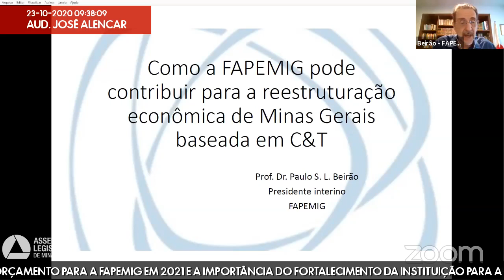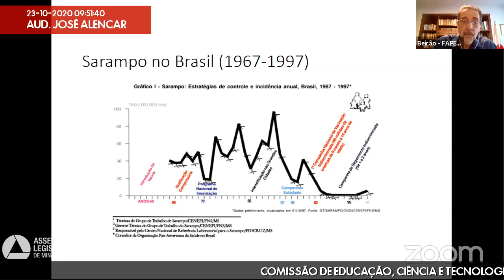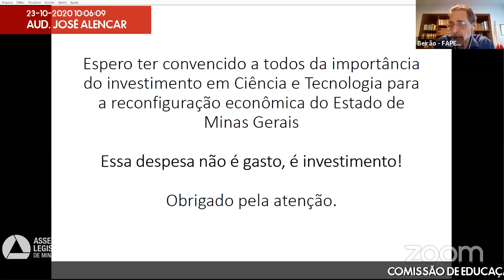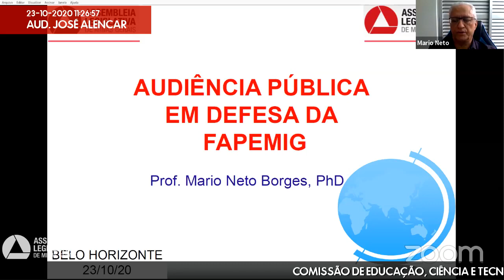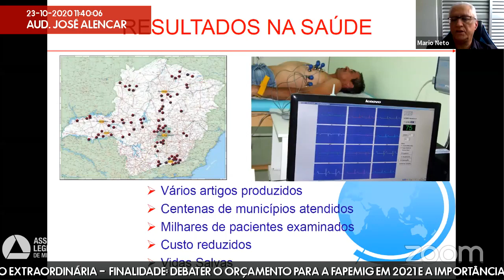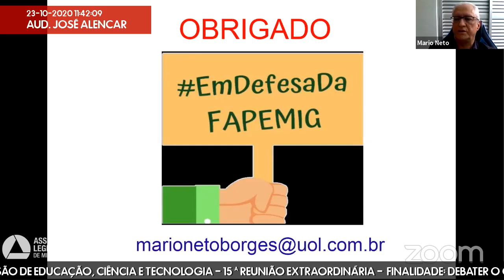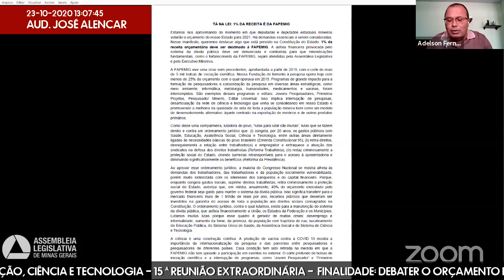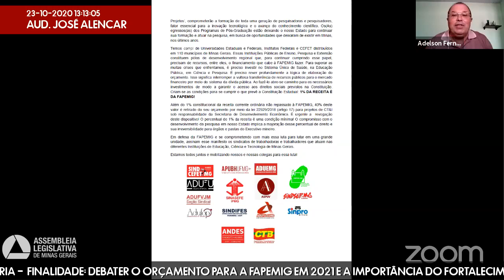23/10/2020 09:00 - Comissão de Educação, Ciência e Tecnologia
Finalidade da audiência: Debater o orçamento para a Fapemig em 2021 e a importância do fortalecimento da instituição para a pesquisa no Estado.